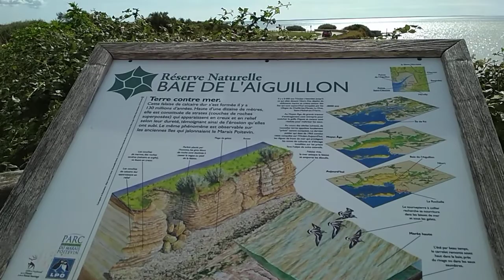Просто, наш утес 💋💋🌹🌹